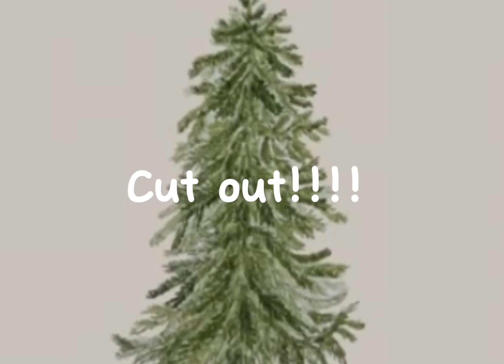Cindy Lou Who part 2! @Marietta_O.o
I wanna make my own version of this song!! Will add this on birthday special maybe!! (9days left)